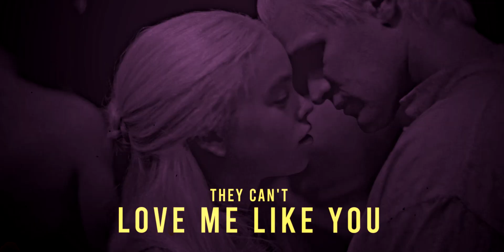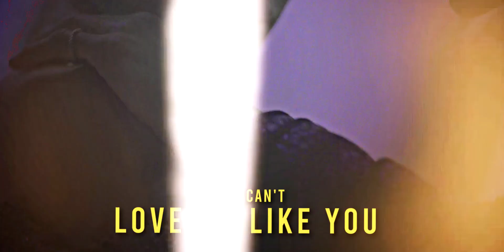Daemon & Rhaenyra || Love Me Like You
Yeaaah, I'm not yet done.

Harwin, Laenor, I'm sorry for this video, baby boys. You were wonderful men who deserved better. But you were useful for the matching lyrics so lol.

Would have been sorry for you too, Criston, if you didn't became that religious freak and sadly for you, the only religious freak I accept is called Cesare Borgia.

A silly edit where I tried a very ugly style who doesn't really make me happy, but it was fun to edit something more happy and funny about them!

I slowed down my editing pace for their edits, but I'm not done for them, far from it :) Will perphaps add the english subtitles later, I feel like it was necessary for all of my edits on that show, because of Daemon and Rhaenyra speaking High Valyrian, but well, I hate adding subtitles, so I will perphaps let the edit like this and if you watched the show, you should understand what they are saying lol.

Fandom - Characters : Daemon & Rhaenyra Targaryen, House Of The Dragon.
Song : "Love Me Like You" by Little Mix.
Coloring : "Multiverse" by obliviate.
Program : SVP14.